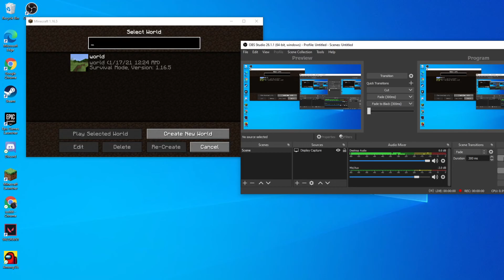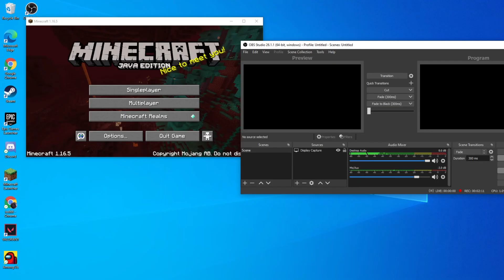Testing OBS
testr the obs